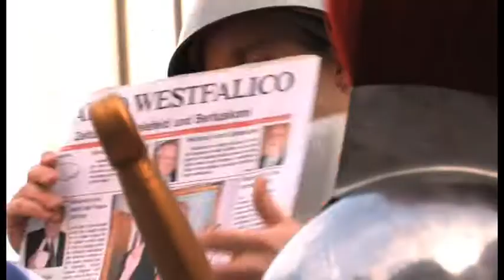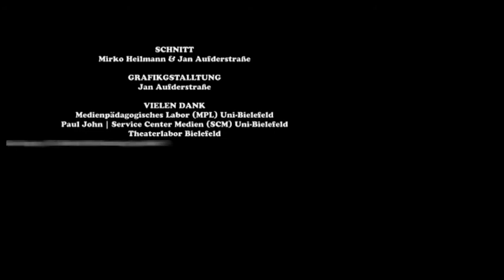Herm@nn kommt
Herm@nnslied
Regie Fabio Magnifico
Kamera Mirko Heilmann + Jan Aufderstrasse + Simone Klar
Schauspieler u.a. Lothar Däuwel und Patrick Jaworek
dvmedia.de